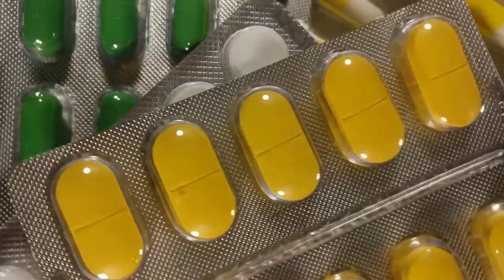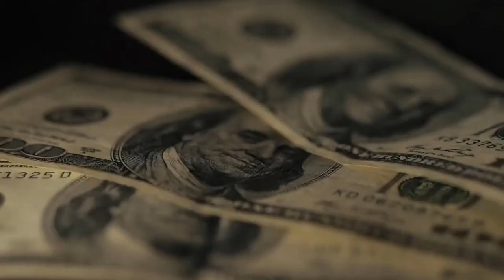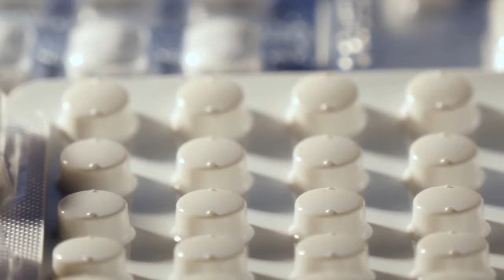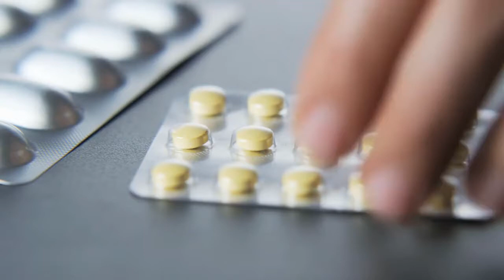ADEUS CALVÍCIE Terapia Natural Para Restauração Capilar - Link na Descrição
COMO REVERTER ACALVÍCIE /ALOPÉCIA
através de uma   RESTAURAÇÃO CAPILAR NATURAL

FAÇA COM QUE SEU CABELO VOLTE A CRESCER E RECUPERE SUA AUTOESTIMA.
O que a ciência revelou e a indústria de cosméticos luta para ocultar da sociedade. Conteúdo com referências acadêmicas e publicações científicas.
Se você está apavorado com seus cabelos caindo, se as entradas e falhas já aparecem ou se você já perdeu todo ou quase todo o cabelo, saiba o que fazer. Este material foi desenvolvido através de artigos científicos, para te ajudar a entender o que causa a perda de cabelos e o que realmente funciona para fazer seu cabelo crescer novamente, forte e saudável, independente das causas. Diga adeus à calvície de uma vez por todas!

Restauração Capilar